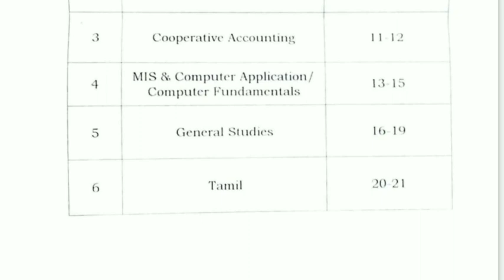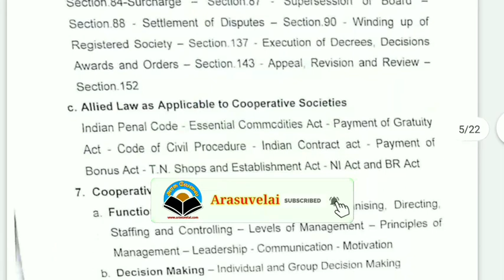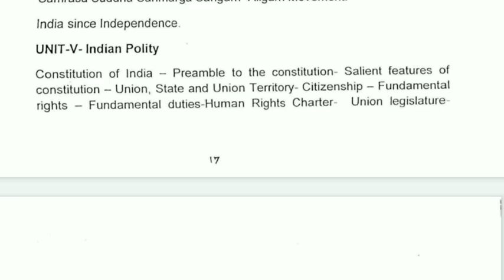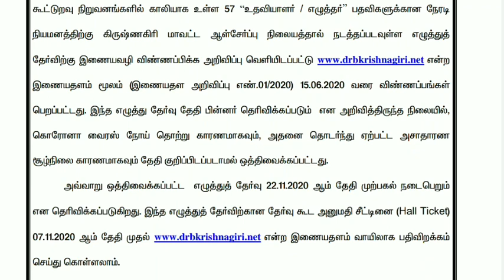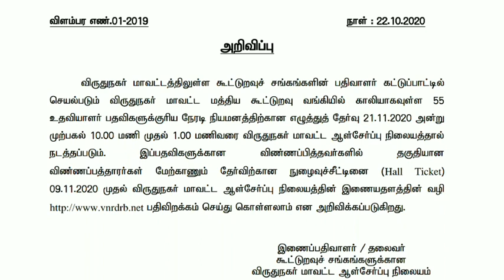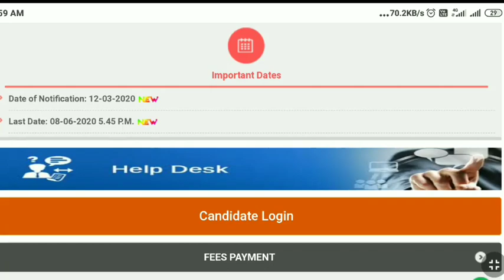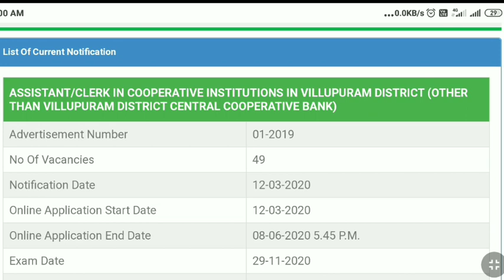தமிழ்நாடு அரசு கூட்டுறவு சங்க வேலைவாய்ப்பு பற்றிய முக்கிய தகவல்